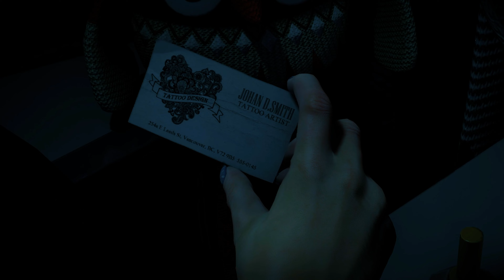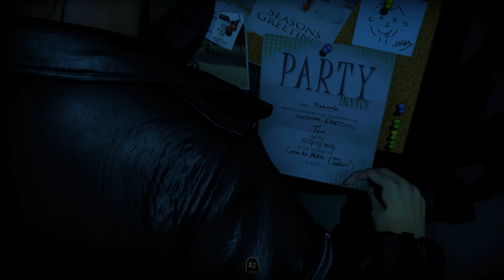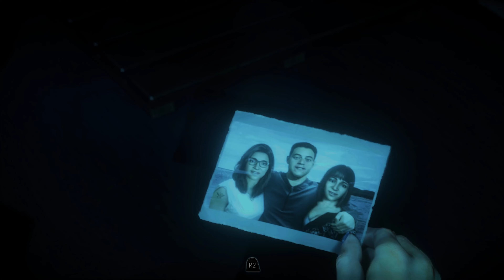Until Dawn - Part 2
hiiid0s3 gaming and Ganja Baabe play "Until Dawn"